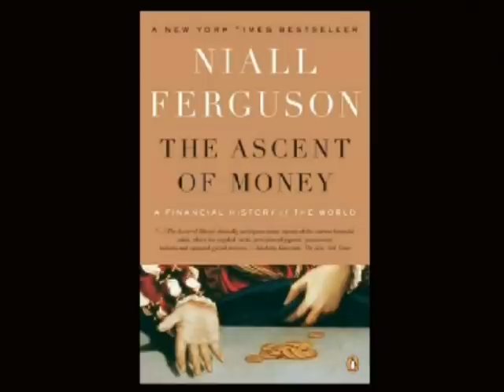Harvard Prof. Niall Ferguson on Decline of America and Rise of a New Global Economic Order 3/3